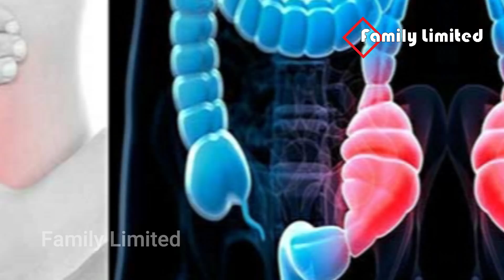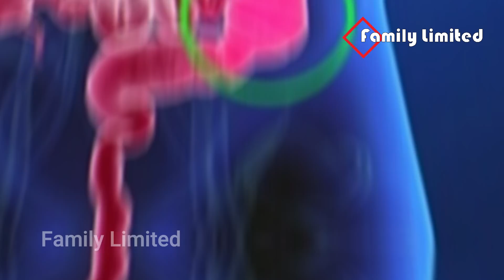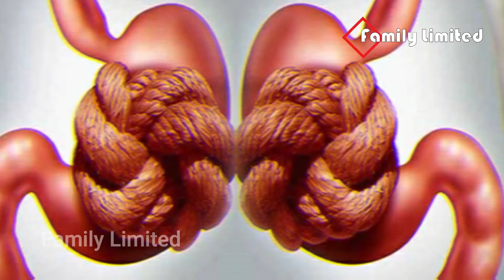কোষ্ঠকাঠিন্য ভালো হবে ১ দিনেই | গ্যাস-অম্বল-বদহজম দূর হবে | যাই খাবেন তাই হজম হবে গ্যাস্ট্রিক হবে না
শুধু এই ৩ টি জিনিস খেলেই হবে। কোষ্ঠকাঠিন্য ভালো হবে ১ দিনেই | গ্যাস-অম্বল-বদহজম দূর হবে | যাই খাবেন তাই হজম হবে গ্যাস্ট্রিক হবে না।

Thanks.